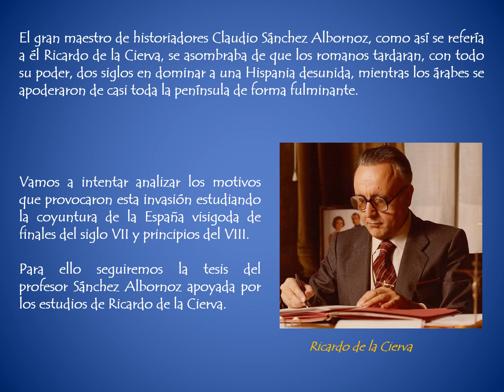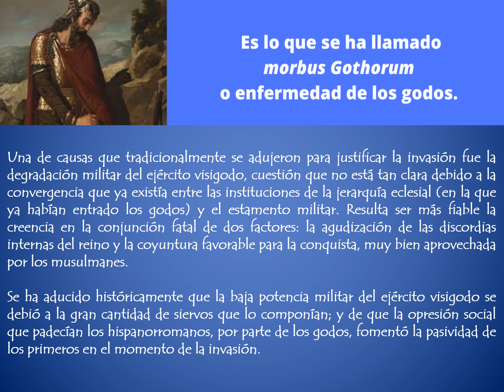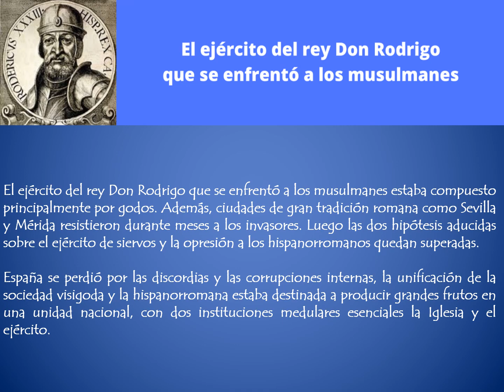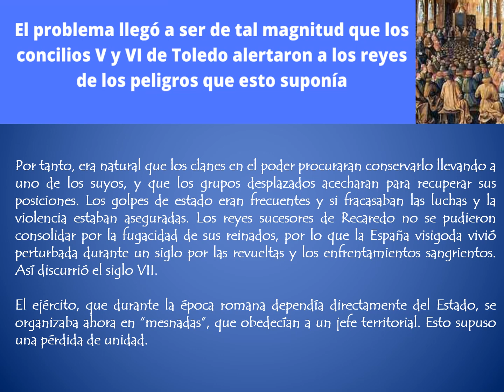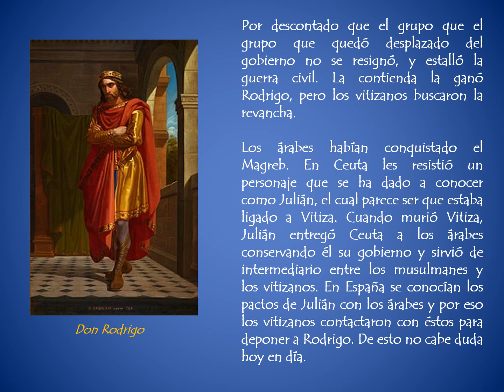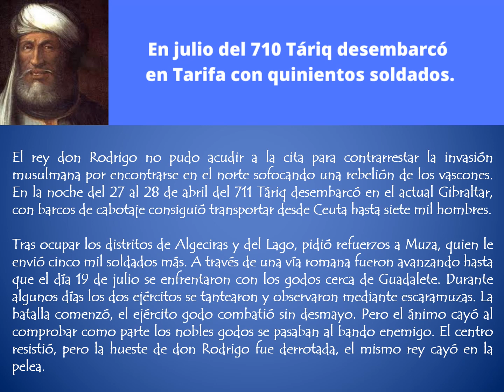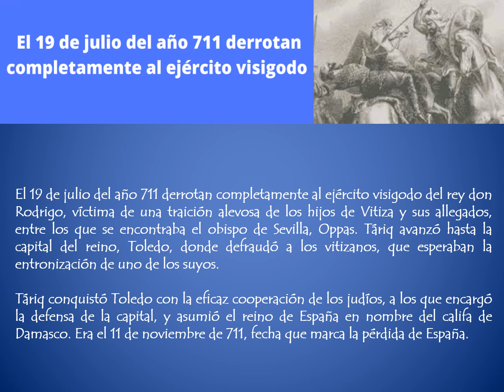La pérdida de España por la invasión musulmana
La primera invasión